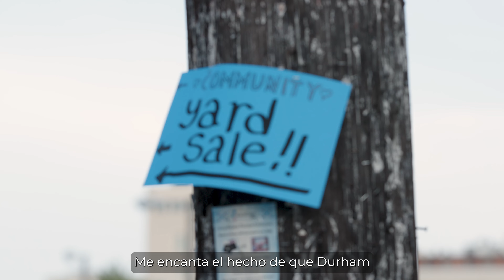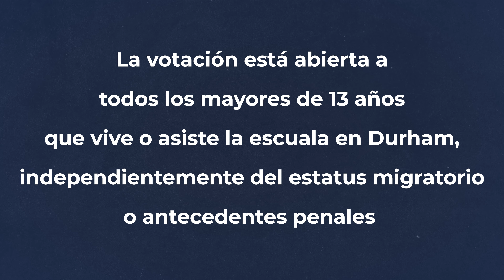PB Durham Overview (español)